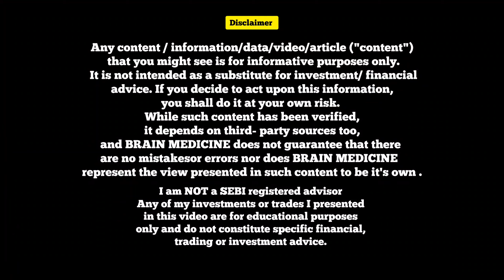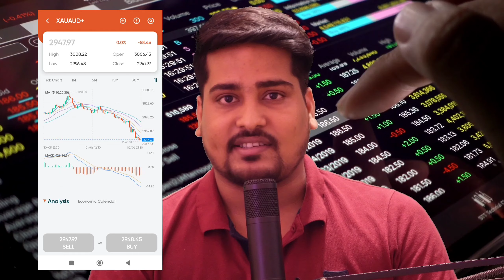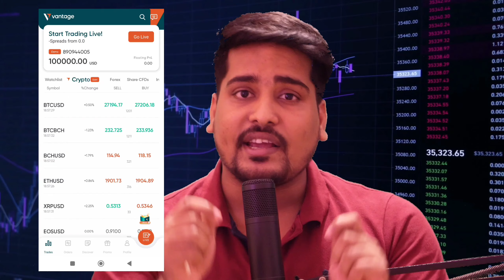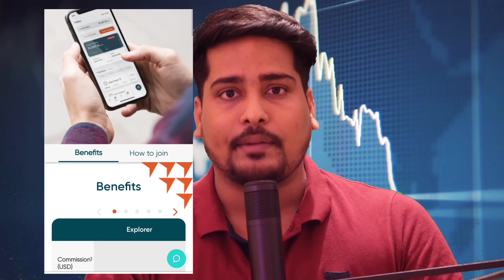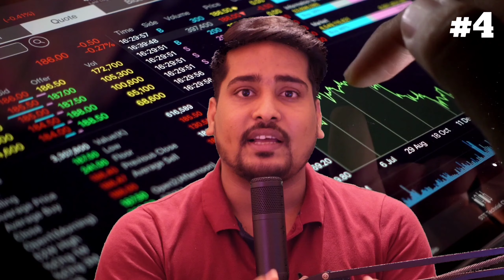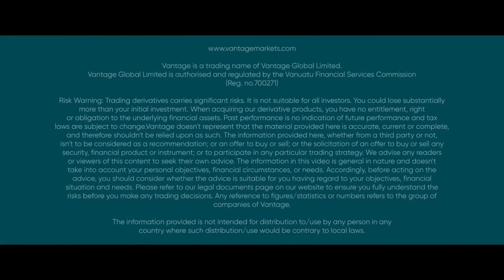Earn Money From Trading | Gold Trading | Copy Trading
Vantage ALL-IN-ONE is here! Download the All-In-One Vantage Trading App:
Vantage Markets is an online trading platform and multi-asset broker that has been operating for over 10 years. The all-in-one Vantage tradingapp offers over 1000 different trading instruments, including forex fxpairs gold commodities and more. If you are new to trading, explore the copytrading feature on the app today!

👉 24 hours client support
👉 1000 + trading instrument
👉 Simple yet powerful trading tools
👉 Monthly bonuses & promotions
👉 In-App deposit & withdrawals
👉 Global market news & analyses
👉 Lightning fast trade executions

The following video is based on research conducted from various books, media, internet, etc. and may include opinions of one or more persons, who may or may not be part of Brain Medicine.